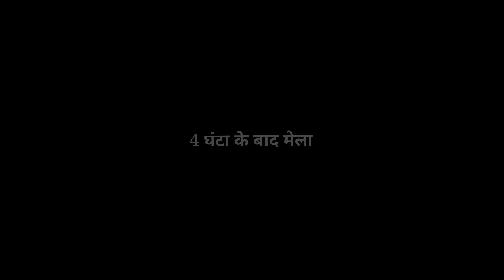मेला का मजा || Hem Chandra Mahto Cho Nach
मेला का मजा || Hem Chadra Mahto Cho Nach

मेला का मजा || Hem Mahto Cho Nach

Mela ka maja raat ko hi lagta hai
छो नाच का मेला बहुत अच्छा ||
Purulia district cho Nach.
Hem Mahto Cho Nach
com/@botkingblockyt4493